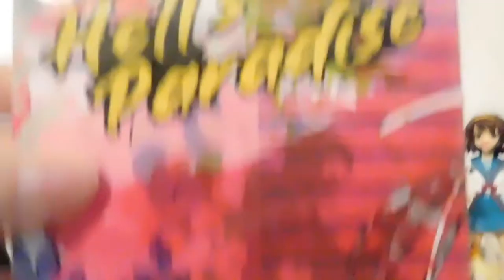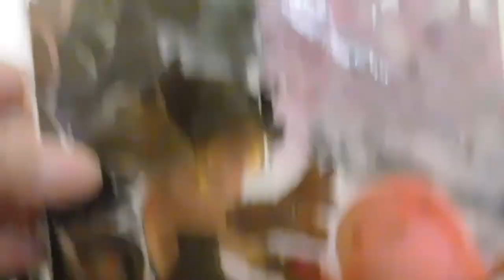Compras de Manga Febrero 2022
En está ocasión les traigo mis compras de manga de Febrero de 2022, son compras de panini manga méxico.

entre las series que compré están demon slayer, hell´s paradise, ataque de los titanes, entre otros.